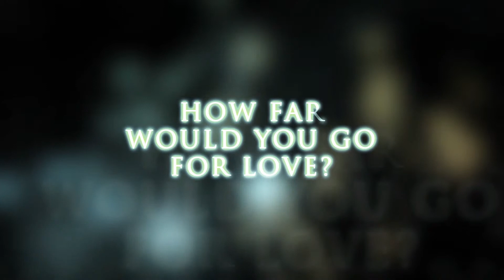Five Spice Book Trailer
Promo for the Five Spice novel.
Book Trailer